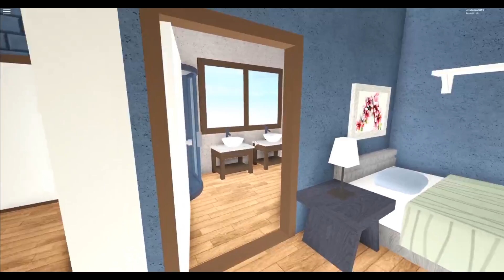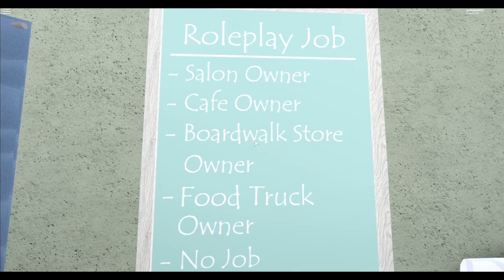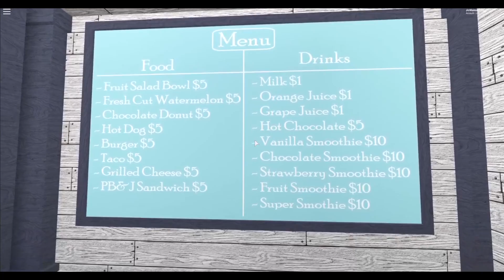Jo's Beach Town Tour - Roblox - Welcome to Bloxburg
I saw @Zilgon 's Beach Front Town and I just HAD to share this nostalgic build too. Link to Zilgon's beach front town:

This is an older build of mine, so there won’t be a speedbuild.
Feel free to copy for your own RP experience - but please don’t build it and claim it as your own :(

Here is my credit decal: 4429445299

Plot value:
714k

Gamepasses Needed:
- Large plot
- Multiple floors
- Advanced placement

- Big thanks to @antarcticannie on Twitter for letting me use their neighborhood!